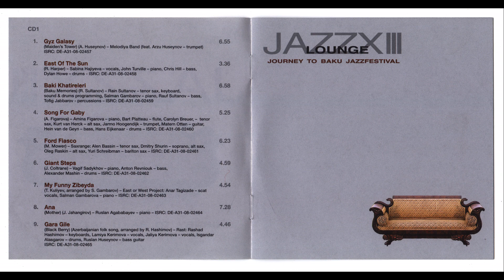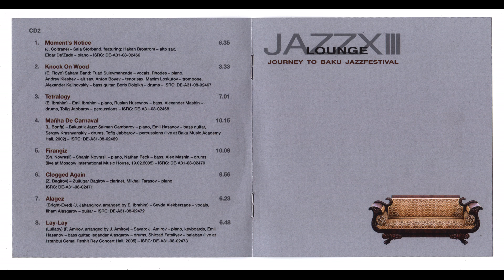VA - Jazz Lounge XIII: Journey To Baku Jazzfestival [2 CD full compilation] [HQ]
Lossless release

Country: Germany (release)
Year: 2008
Label: Ayia Napa
Genre/Style: Jazz

CD 1 tracklist:
00:00:00 Melodiya Band - Gyz Galasy
00:06:56 Sabina Hajiyeva - East of the Sun
00:10:33 Rain Sultanov Quartett - Baki Khatireleri
00:17:27 Amina Figarova - Song for Gaby
00:22:53 Saxrange - Ford Fiasco
00:29:18 Vagif Sadykhov - Giant Steps
00:34:19 East or West Project - My Funny Zibeyda
00:39:13 Ruslan Agababayev - Ana
00:46:39 Rast - Gara Gile
CD 2 tracklist:
00:51:25 Sala Storband - Moment's Notice
00:57:59 Sahara Band - Knock on Wood
01:01:32 Emil Ibrahim - Tetralogy
01:08:56 Bakustik Jazz - Manha de carnaval
01:22:02 Shahin Novrasli - Firangiz
01:28:56 Zulfugar Bagirov - Clogged Again
01:38:52 Sevda Alekberzade - Alagez
01:45:19 Savab - Lay-lay